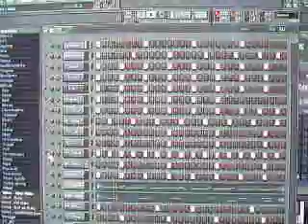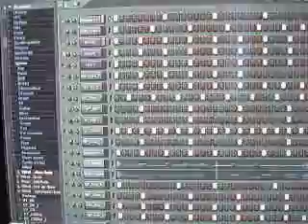fruity lopps live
a uz nic vic nepovim hahaha.